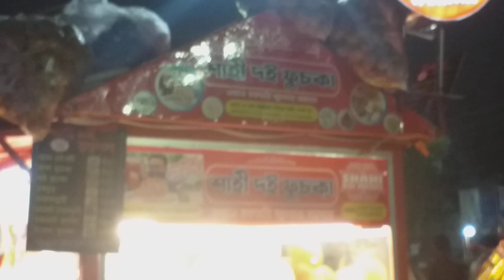Mohammad pur street food court